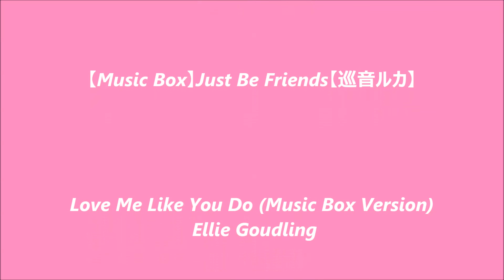my lolita years 2014 - 2016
Hi everyone!
This is a picture movie for the years 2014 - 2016 as a Lolita!

Loves from Pinkiis!